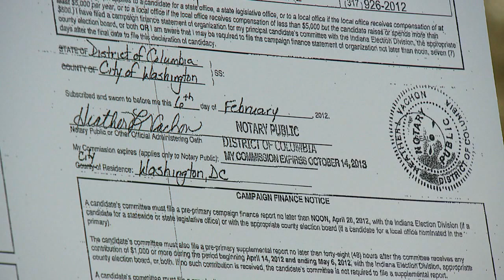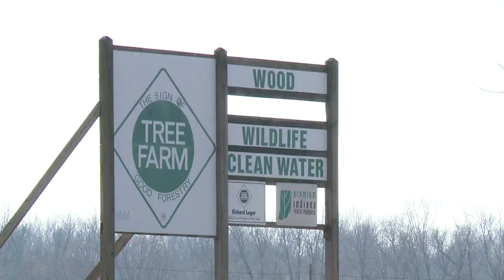FOX59: Senator Lugar Addresses Residency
Indiana Senator Richard Lugar is responding to claims he's not eligible to run for another term in office. Lugar's challenger claims the senator doesn't keep a permanent residence in the state, a constitutional requirement to hold the office. Lugar's campaign tells FOX59's Heather MacWilliams that using an address in Indiana that he no longer lives at is perfectly legal.